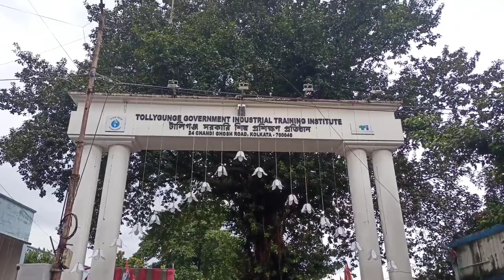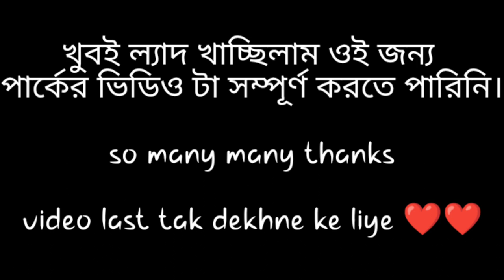Tollygunge Iti college vishwakarma puja 🕉️ ALL TRAVEL LOVER.